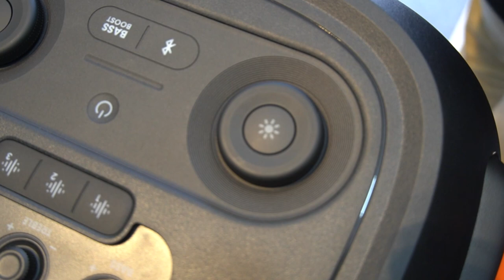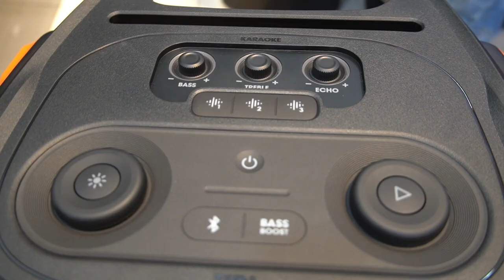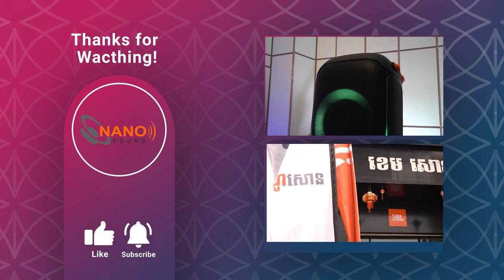Partybox 710 Review in Cambodia / @nano sound Hengly 271 / បើកបង្ហាញ Partying box 710 ✨✨💯💥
Thank..!

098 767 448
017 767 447@JBL Professional  @JBL Fan @JBL Professional  @JBL  @JBL Bass Fan  @JBLtv  @JBLtv @JBL FF  @JBL Indonesia  @JBL BASS VIBRATION R.S  @JBL BASS VIBRATION R.S @Jbl Vibration Bass  @Jbl Vibration Bass  @JBL Vibration Beat  @18 Sound Loudspeakers  @VS SOUND  @NoCopyrightSounds  @BASS BOOSTED SONGS  @Bass Nation ‎@Soundcraft Mixers  ‎@SOUND ME HANG Official  ‎@Bass Music Movement  ‎@Mix-Record-Connect  ‎@MixiGaming  ‎@Khmer Karaoke Club  ‎@Khmer Song Lyrics  @JBL Cambodia‎@Mixer  ‎@DG Music - Bass Boosted  ‎@PA studio bangla Pankaj sound & Dj  ‎@DJI Tutorials  ‎@DJ Snake  ‎@អកកេះខ្មែរ - Orkes Khmer  ‎@KHMER TEXT - អក្សរខ្មែរ  ‎@អកកេះ ស្រុកស្រែ  ‎@អកកេះកម្ពុជា ORKES CAMBODIA  ‎@គន្ធា​រី​ អកកាដង់​  ‎@LD.អកកាក្តង់  ‎@Rasmey Hang Meas  ‎@Galaxy Navatra  ‎@CAMTOPTEC  ‎@Passenger  ‎@CTN TV Official Channel  ‎@Sony | Camera Channel  ‎@Khmer Fairy Tales  ‎@สถานีเพลงม้ง 24 ชม. ม้ง เน็ตไอดอล Thialand  ‎@អ្នកលក់គ្រឿងធុងបាស[BASS THAI]  ‎@SOUND ME HANG Official  ‎@Sing Khmer  ‎@KHM KARAOKE  ‎@ភារៈភ្លេងសុទ្ធ Pheareak Karaoke  ‎@Khmer Karaoke Club  ‎@Khmer Karaoke Club  ‎@Sing If You Can & Killer Karaoke Thailand  ‎@Kara Sevda  ‎@Smart Ideas  ‎@SmarterEveryDay  ‎@SmartPhone 360  ‎@Apple  ‎@APL ESPORTS  ‎@Simply Speakers  ‎@SpeakerKnockerzOfficial  ‎@Dr. Vivek Bindra: Motivational Speaker  ‎@JC Chaudhry - Numerologist & Motivational Speaker  ‎@Loud Speaker - Tamil  ‎@D&V Electromusic  ‎@Audio Electronics  ‎@ElectroBOOM  ‎@ElectroDanceMixes  ‎@EL TRONO DE MEXICO OFICIAL  ‎@ELECTROCHONTA OFICIAL  ‎@ELECTRONIC HOUSECANDYS  ‎@Sony SAB  ‎@Pinkfong Baby Shark - Kids' Songs & Stories  ‎@ChuChu TV Nursery Rhymes & Kids Songs  ‎@ChuChu TV Nursery Rhymes & Kids Songs  ‎@Sony Music India  ‎@Sony Music India  ‎@SonyMusicIndiaVEVO  ‎@CVS 3D Rhymes & Kids Songs  ‎@Ultra Music  ‎@Ultra Bollywood  ‎@Unbox Therapy  ‎@Ultra Movie Parlour  ‎@LEGENDA FUNK  ‎@DUDU e CAROL  ‎@The Boston  ‎@Ultra Bollywood  ‎@RobleisIUTU  ‎@LEGENDA FUNK  ‎@Armin van Buuren  ‎@Autogefühl  ‎@Annie Guo  ‎@Annie Guo  ‎@Annie Guo  ‎@athch5  ‎@American Musical Supply  ‎@Aly Pie  ‎@AKG Acoustics  ‎@Shure  ‎@Шурик | ShurikWorld  ‎@shurap  ‎@Shure Performance & Production  ‎@Shuree’s vlog